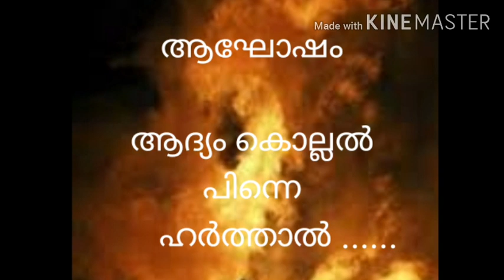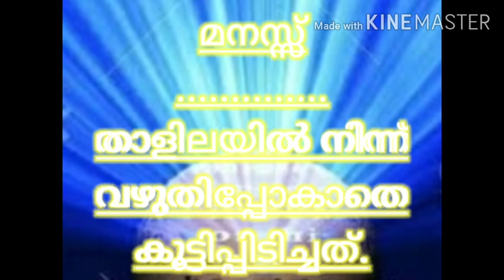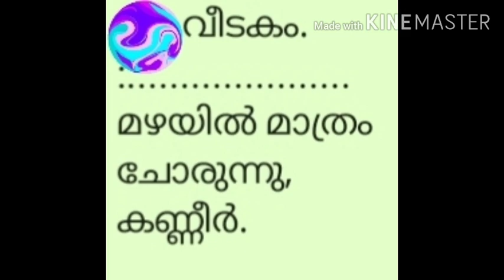പുൽക്കൊടിതുമ്പിലെ മഞ്ഞുതുള്ളി പോലെ കുറുമൊഴികൾ:Haiku poems. shanavaskulukkalloor Creations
കുറുമൊഴികൾ    ഭാഗം 1.ഷാനവാസ് കുലുക്കല്ലൂർ.        // Haiku poems/

പുൽക്കൊടിതുമ്പിലെ മഞ്ഞുതുള്ളി പോലെ, .
Shanavaskulukkalloor  creations